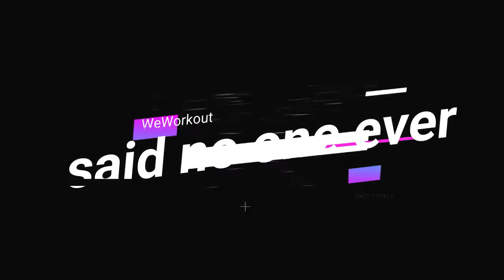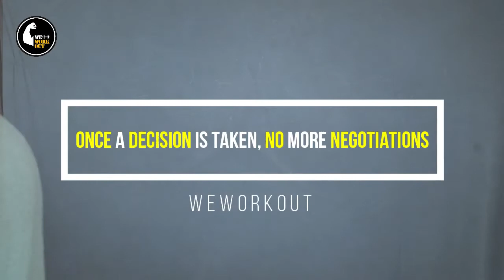Lockdown Day 17 : D-I-S-C-I-P-L-I-N-E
HOME EXERCISES IN LOCKDOWN
                                               BY

                                 TEAM WEWORKOUT

Next Video on : 11 April 2020

DAY 17

Once the decision is taken
No more negotiations

Team WeWorkout
Stay Home | Stay Fit | Stay Healthy